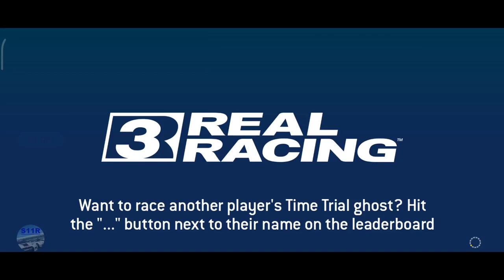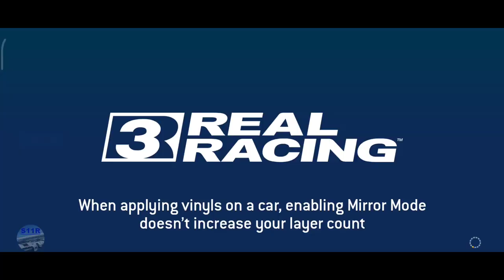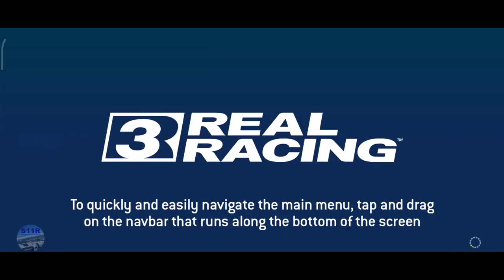Real Racing 3–Exclusive Series–Porsche Mission R–Tiers 6, 7, 8, 9, 10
00:00 | Real Racing 3–Exclusive Series–Porsche Mission R–Tiers 6, 7, 8, 9, 10
00:08 | 6.1 Circuit de Spa-Francorchamps(Endurance)
06:03 | 25% Complete
06:15 | 6.2 Hockenheimring National Circuit(Elimination)
09:26 | 6.3 WeatherTech Laguna Seca(Cup) [first 2 laps]
11:58 | 6.3 WeatherTech Laguna Seca(Cup) [last 2 laps]
14:52 | 7.1 Daytona International Speedway Motorcycle Course(Speed Record)
16:53 | 7.2 Red Bull Ring Südschleife National Circuit(Speed Snap)
17:57 | 7.3 Indianapolis Motor Speedway Road Course(Cup) [first 2 laps]
20:32 | 7.3 Indianapolis Motor Speedway Road Course(Cup) [last 2 laps]
23:22 | 8.1 Silverstone The Bridge Grand Prix Circuit 2009(Autocross)
24:29 | 8.2 Melbourne(Hunter)
25:57 | 8.3 Porsche Test Track On-road Circuit [Long](Cup) [first 2 laps]
28:36 | 8.3 Porsche Test Track On-road Circuit [Long](Cup) [last 2 laps]
31:41 | 9.1 Mount Panorama(Head To Head)
33:50 | 9.2 Autodromo Nazionale Monza Road Course(Endurance)
42:45 | 9.3 Dubai Autodrome Grand Prix Circuit(Cup) [first 2 laps]
46:10 | 9.3 Dubai Autodrome Grand Prix Circuit(Cup) [last 2 laps]
48:37 | 10.1 Nurburgring Sprint Circuit(Time Trial)
My settings:
Steering sensitivity: 5
Assist : off